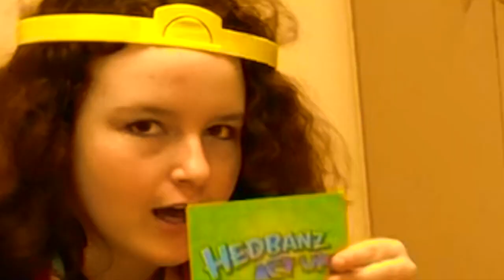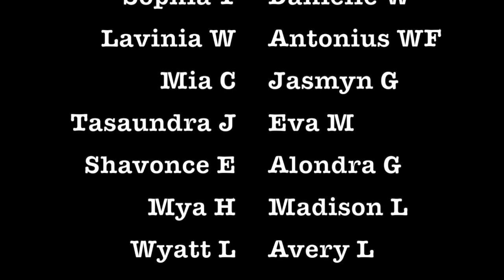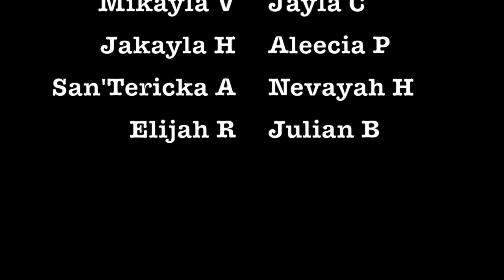JSATV - March 6, 2020